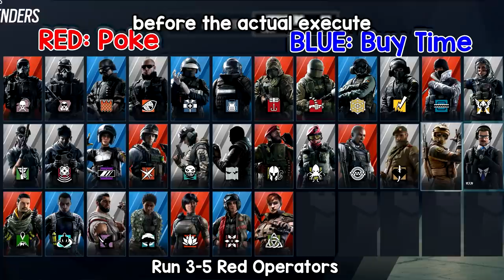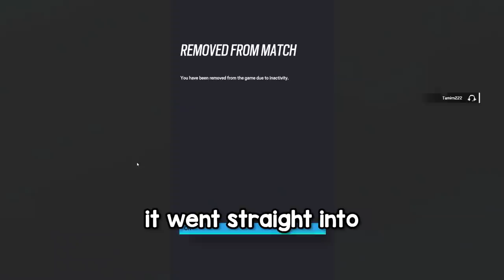I Created The *NEW* OVERPOWERED META Of Rainbow Six Siege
Pokemon Fire Red & Leaf Green OST - Battle! Gym Leader / Elite Four
Pokemon Omega Ruby Alpha Sapphire OST - Route 101
Crash Twinsanity OST - Slip Slide Icecapades
Kirby 64 The Crystal Shards OST - Gourmet Race
Mystical Ninja Starring Goemon OST - Yamato
Treasure Trove Cove OST - Banjo-Kazooie
Fall Guys Ultimate Knockout OST -  Survive the Fall  - Hunt & Team